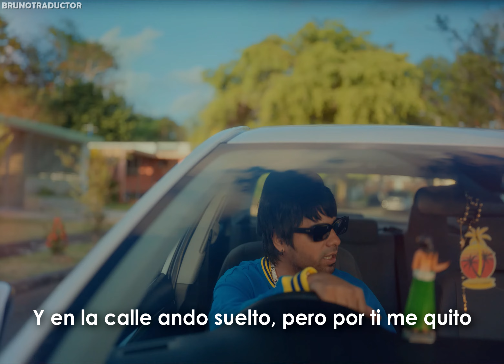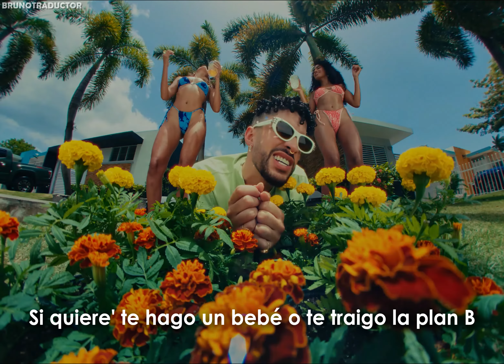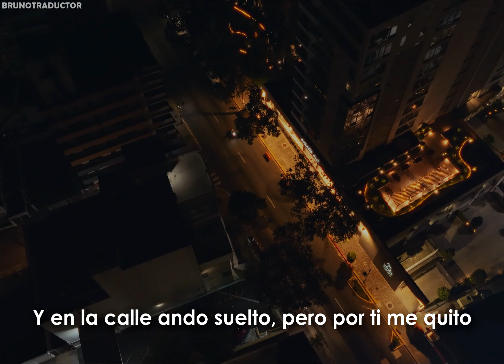Bad Bunny - Me Porto Bonito ft. Chencho Corleone // Letra // Video Oficial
•Artista: Bad Bunny ft. Chencho Corleone
•Canción: Me Porto Bonito
•Álbum: Un verano sin ti
•Año: 2022
o
Bad Bunny - Me Porto Bonito ft. Chencho Corleone. Lyrics on screen - Subtitulado al español. Bad Bunny - Me Porto Bonito ft. Chencho Corleone. Lyrics - Traducido al español. Letra inglés - español.